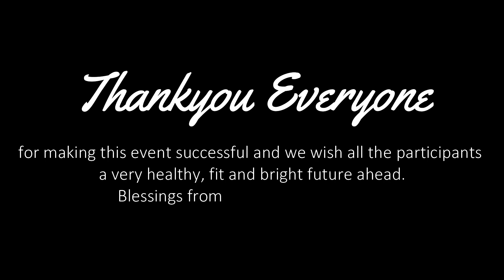JOSH 2022 - JK ANNUAL SPORTS MEET